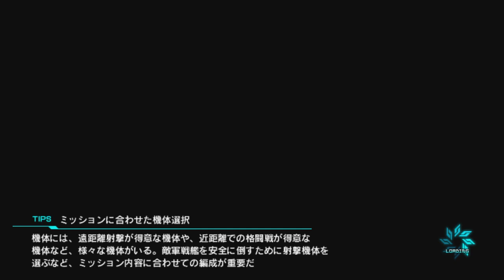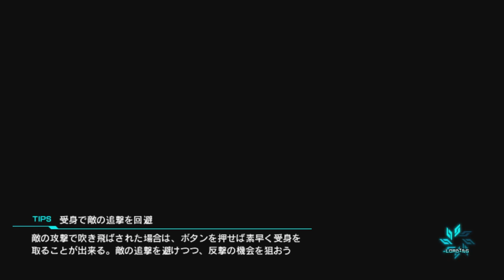Gundam Extreme Vs. Force - Area 4 | Missions 1 - 5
We are now on to the final area. Which means from now on I am just going to be showing footage of my own personal two teams which will be below in the description. But I still will show off other suits when I ever get the chance.

Team One: Nu Gundam, Freedom, Unicorn, Banshee, FA Unicorn, Banshee Norn & Archangel

Team Two: Sazabi, Sinanju, Kshatriya, Geara Zulu, Qubeley, Zeong & Rewloola

*Game: "Gundam Extreme Vs. Force"
*Platform: PS VITA and Playstation T.V. (ONLY)
*Recording Device: Elgato HD60 and a 1.3v Splitter

Escort_Reziqn - North American Account
DragoonSystem - Japanese Account (Mostly on)

機動戦士ガンダムエクストリームバーサスフォース
ガンダムバトルオペレーション：NEXT